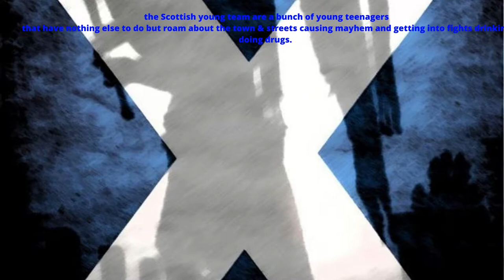What are the Scottish young team ?